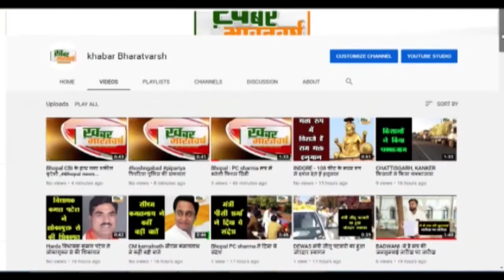सूरत (गुजरात) : रानदेर विस्तार में 13 वर्षीय बच्ची पर दुष्कर्म ,आरोपी बच्ची के पिता का दोस्त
सूरत (गुजरात) : रानदेर विस्तार में 13 वर्षीय बच्ची पर दुष्कर्म ,दुष्कर्म करने वाला आरोपी बच्ची के पिता का दोस्त